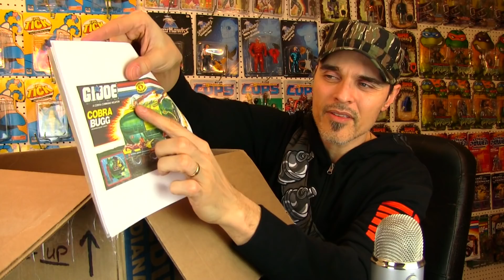Cobra Aquatic Grail Unboxing!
A grail of the deep from the later years of GI Joe courtesy of good brother David Dishun!